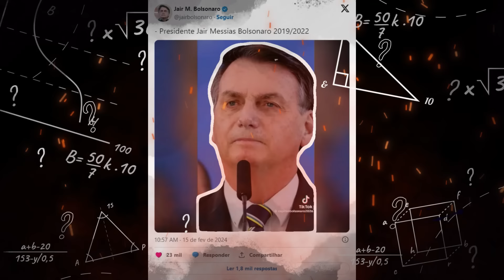SILAS MALAFAIA CHUTA O BALDE E AFRONTA ALEXANDRE DE MORAES COM PROVAS INÉDITAS CONTRA